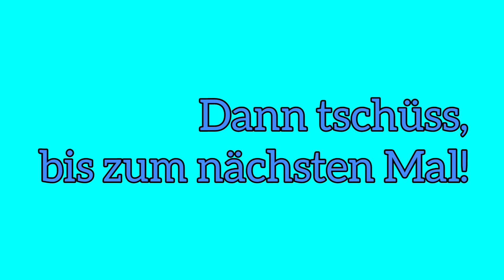Playmobil Special Welches Familienmitglied mögt ihr am Liebsten?// Familie Spielwelt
Q&A:
Machst du die Videos alleine? Grundsätzlich schon, nur für Cousin Finn und seinen besten Freund Eddie spricht mein Bruder
Welche Bearbeitungsapp benutzt du? Fotos/ InShot
Familie Spielwelt- das sind:
Tim, 9 Jahre alt, spielt gerne Fußball, sein bester Freund heißt Bennet
Malte, 8 Jahre alt, ist sehr schlau, sein bester Freund Paul kann ohne Minigolf nicht leben
Klara, ebenfalls 8 Jahre alt, sie mag Tiere, ihre beste Freundin heißt Marie
Freddy, 0 Jahre alt, und nach Tante Susis Silvesterorakel soll er wohl viele Abenteuer erleben
Mama Charlotte, 37 Jahre alt, sie ist Bibiothekarin
Papa Johannes, 39 Jahre alt, er ist Architekt und leitet wichtige Bauprojekte
Oma und Opa (Charlottes Eltern) leben in Frankreich
Opa (Johannes Papa) ist momentan auf Weltreise, Oma (Johannes Mutter) ist leider schon gestorben.
Charlottes Schwester Nina ist Kommissarin, arbeitet aber momentan nicht, da sie schwanger und in Elternzeit ist. Ihr Mann Stefan ist Grundschullehrer. Die Beiden haben einen Sohn namens Finn, der bald in die Schule kommt.
Es gibt auch noch Johannes Schwester Susi, sie besitzt einen eigenen Shoppinngcenter, ihr Mann Richard ist Richter
Auch gehören zu Familie Spielwelts Welt noch zwei Katzen, Mimi und Wölkchen, Maltes Freundin Anika und viele andere Leute:)
Alle zusammen wohnen (passend zu Familie Spielwelts Namen) in Spielstadt.